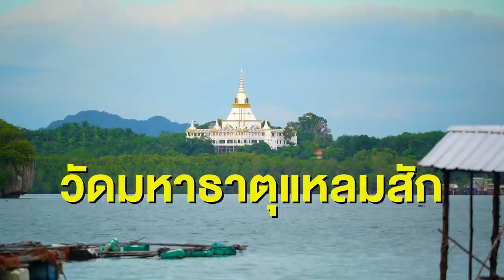นอนกระชัง​กลาง​ทะเล​ ​ ที่​ กระบี่​ อ่าวลึก​ | VLOG​ | Gowentgo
• คุณเคยนอนกระชังปลากลางทะเลหรือยัง ?
นี่คือประสบการณ์ใหม่ ที่หาไม่ได้ง่ายๆ
เราไปพักที่ " ลานเลโฮมสเตย์ "
ชุมชนแหลมสักอ่าวลึก จังหวัดกระบี่

• ที่นี่เป็นอีกหนึ่ง Unseen ประเทศไทย
ที่สวยมากและที่สำคัญ เราสามารถหนี
มานอนกระชังปลากลางทะเล
ที่ไม่สามารถหานอนที่ไหนได้แน่นอน

• อาจจะไม่ได้สะดวกสบาย แต่ว่าสิ่งที่เราได้
มันคือประสบการณ์ ที่ไม่เคยสัมผัสมาก่อน
กับการตื่นเช้าๆเห็นแสงพระอาทิตย์
ขึ้นอยู่กลางทะเลที่มีแบ็คกราวด์เป็นเขาหินปูน
ใครอยากลองสัมผัสไปดูวีดีโอนี้ครับ

0:00 เริ่มรายการ
1:17 ลานเล โฮมสเตย์ (Lanlay Homestay)
2:16 เดินทางไปที่ กระชัง​กลาง​ทะเล
2:56 บรรยากาศ กระชัง​กลาง​ทะเล
7:08 รับประทานอาหารเย็น
8:34 รอถ่ายรูปทางช้างเผือก
10:05 บรรยากาศยามเช้า
12:08 รับประทานอาหารเช้า
13:47 เที่ยวบริเวณอ่าวลึก

Credit
Producer  : Bas
Creative    : M
Edit           : Zxn
Video        : Bas , Tew , M
Camera Gear
- Sony A7C
- Sony A7iii
- Sony A7siii